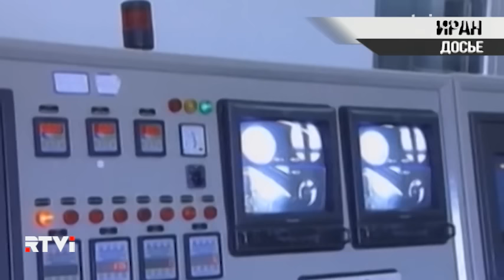Ариэль Коэн: "Иран способен пойти на нарушение договора"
Далеко не все в США готовы приветствовать  соглашение по Ирану. Конгресс настоял на том, чтобы договоренности вступали в силу только после одобрения на Капитолии. Большинство американских законодателей представляют собой про-израильское лобби, и многие из конгрессменов готовы противостоять инициативе Барака Обамы. К числу критиков присоединяется Ариэль Коэн, директор Центра энергетики, природных ресурсов и геополитики. В интервью RTVi он рассказал, почему считает опасной сделку с Ираном и что за ней может последовать.